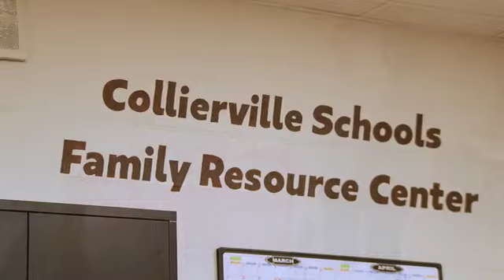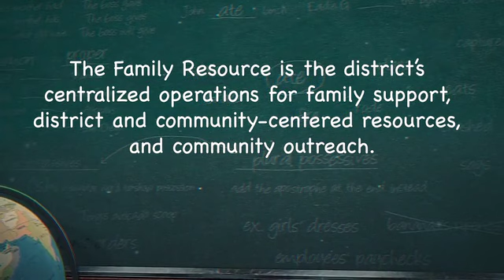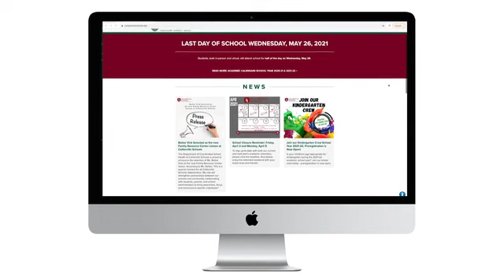April 22, 2021 - Welcome to the Collierville Schools Family Resource Center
Hello and welcome to the Family Resource Center, please come in. The Family Resource Center at Collierville Schools is the district's centralized operations for family support, district and community-centered resource and community outreach.